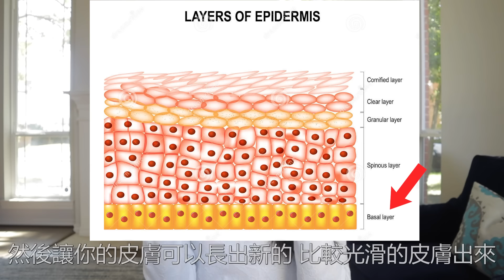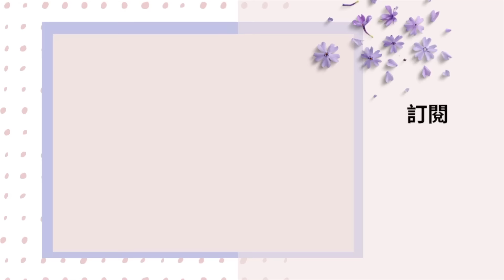【抗皺最愛】新款值不值得入手? 在你下手前一定要看｜Dr. Grace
💜影片提到的💜
【在亞馬遜買如果超過$60美金以上免費寄台灣】*產品要寫Free shipping to Taiwan if over $60
舊版A醇 Neutrogena Rapid Wrinkle Repair
(面霜) 有香料 (在乎有香料請買新版)
(眼霜) 無香料

新版A醇 Neutrogena Retinol Pro Plus
(面霜) 無香料
(眼霜) 無香料

💜最新保養愛用💜
臉部
愛用清透保濕霜 Cerave PM Lotion
持續保濕一整天面霜 Neutrogena Hydro Boost Face Gel Cream
自然超輕盈潤色防曬乳Paula's choice SPF 30 Tinted Sunscreen
(維他命 C) Timeless Vitamin C 10%( 防紫外線)
2%水楊酸洗面乳 Cetaphil Gentle Clear Cream Cleanser
0.5%水楊酸洗面乳 (較溫和) Cerave SA Cleanser
不洗掉 2%水楊酸 (效果更強) Paula's Choice BHA Exfoliant
愛用化妝棉 Cotton pad 100%棉
Bioderma 溫和清潔 Micellar water
蘆薈 (曬紅曬傷用) Organic pure aloe vera

頭髮
強效滋潤護髮膜 Amika The Kure Intense Bond Repair Mask
旅行用超小吹風機 BaBylissPro Nano Titanium

身體
超保濕不油膩身體霜 Neutrogena Hydro Boost Body Gel Cream
潤膚滋養身體乳(也適用在手腳) La Roche Posay Triple Repair Cream
保濕洗身體乳 Aveeno Bodywash
超強肌膚修復保養(愛用手腳上) Eucerin Intensive Repair Balm
身體防曬 Eucerin

防曬帽
黑色輕巧方便可摺帽子
海攤可愛草帽 UPF 50 (可擋98%紫外線)

不是和廠商合作影片